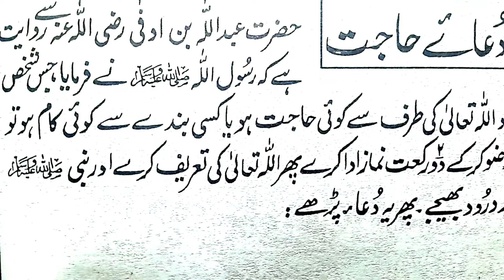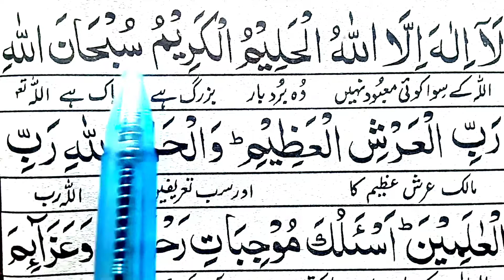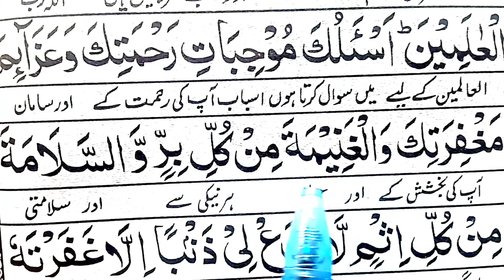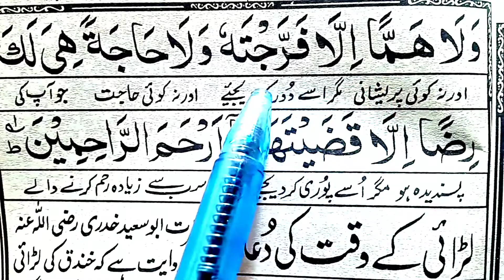Dua e hajat tamam hajten poori karne ki dua | dua e hajat for all problems | subha e nasar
Dua e hajat tamam hajat poori karne ki dua tamam zaroryat hajat poori hone ki dua word by word asani ke sath sekhain